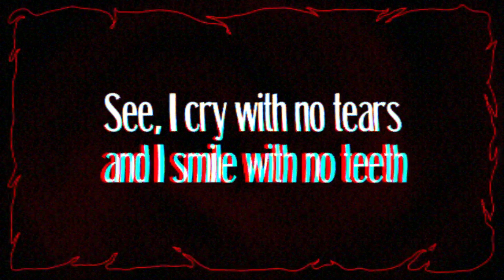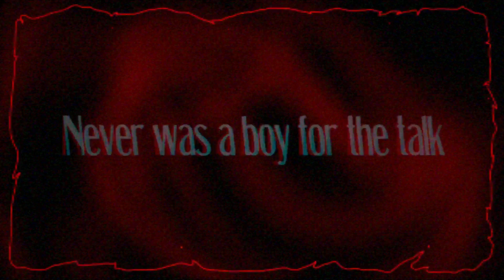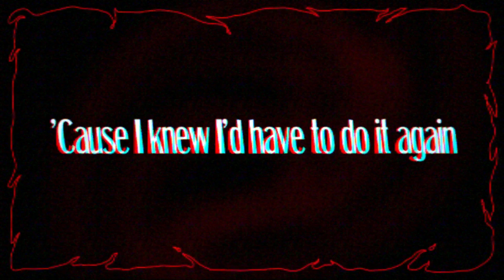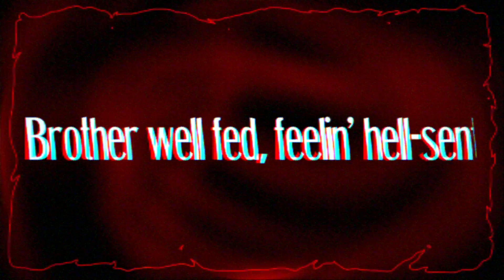SIMMER DOWN – GENESIS OWUSU (Unofficial Lyric Video)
We got the groundbreaking debut album SMILING WITH NO TEETH and the deluxe version not long after... but this B-side to the B-side has all of the energy of SWNT and a little extra sizzle from GENESIS OWUSU. I hope you enjoy this fan-made lyric video!

Lyrics:
Fasting, sippin' soul alone, a brother well fed
Macaulay when I'm home alone, I'm feelin' hell-sent
A wedding ring, a sabre-tooth, a baptised baby
Burn Supreme tee wearers tryna sing old Sade (Ah!)
(Uh!) How a young man get so jadey?
Just a product of the genocide and old man Hades, maybe
My tears taste like honey to the man in front the screen
Hear me scream while he boogie to the beat (Uh!)

And that's why my words been duckin'
Everything is everything or all means nothin'
All the glitter's gold or that ain't real stuntin'
Either André, ice cold, or you all McLovin
Got scorn on my wrist and a heart like a peach
First man on IG to ever practice what he preach
First kiss was a fist, first love was a leech
See, I cry with no tears and I smile with no teeth (Uh!)

Simmer down, simmer down, simmer, simmer down

What you people know about a goon from the city?
Gnashing on the teeth with the glare looking gritty
Seems you only care when he comes with a ditty
Oh, what a pity, oh, what a pity

I was raised on the virtue of many shoulders
Boulders moved just so far out the way for me to walk
Never was a boy for the talk
The mystery child who was born from the stork
I slept on the words of the many
And lived on the teachings of none
I binged and I blinged and I hung
Unhinged little thing from the sun
I sinned and I swinged and singed and I sung
I never asked God for forgiveness
'Cause I knew I'd have to do it again
And attended Sunday sessions with pen
Instead, when he pointed his sword and commanded for thee
I sank in the soil, and his legions said

Yeah, feelin', feelin', feelin' hell-sent
Brother well fed, feelin', feelin', feelin' hell-sent
How a young man get so jadey?
S-s-s-s-soul alone, a brother well fed
F-f-fed, fed, f-f-fed, fed
Soul alone, a brother well fed

What other songs would you like to see? From Owusu or otherwise. I've fallen in love with his latest track add-on to Struggler, 'Survivor.' Definitely check out his official video!!